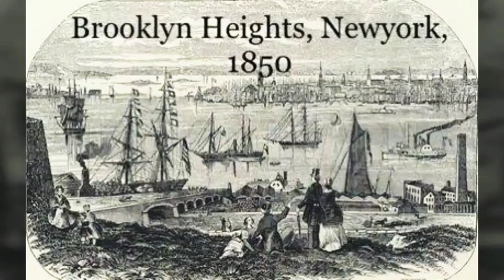Newyork City in 1850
Watch 👇

London City in 1750